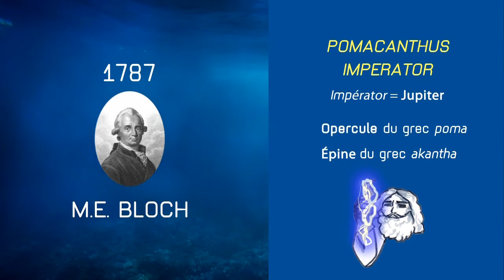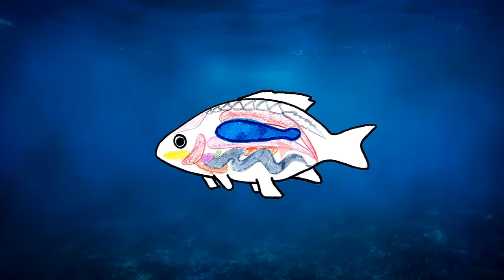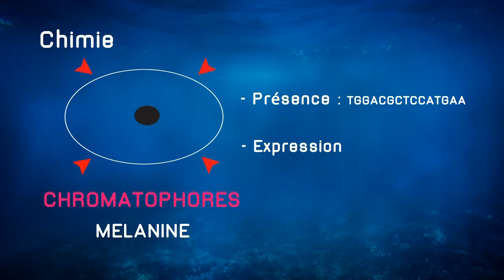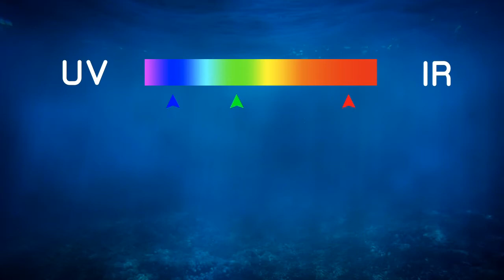LE POISSON ANGE EMPEREUR : L'INCROYABLE METAMORPHOSE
L'océan est le berceau d'une vie éclatante de diversité!
Découvrez l'incroyable métamorphose d'un de ses représentants: celle du  poisson ange empereur!

The ocean is the cradle of a vibrant diversity of life!
Discover the amazing metamorphosis of the emperor angel fish!

Sources:
-sites:

-livres/ articles:
Poissons: Les Grands Articles d'Universalis
Tolerance of Pomacanthus imperator to hypoosmotic salinities: changes in body composition and hepatic enzyme activities
Planète mers: voyage au coeur de la biodiversité marine
Marine Picto Life Indian Ocean And Red Sea
Les fonds marins de l'Ile Maurice et de Rodrigues
L'île Maurice sous-marine

Tous les dessins ont étés réalisés par mes soins et les vidéos utilisées ont été filmées par ma famille à l'Ile Maurice et en Egypte.

Each drawing shown was made by me and all the videos used were taken by my family in Mauritius and Egypt.